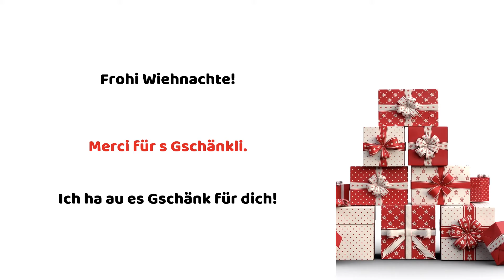Merry Christmas and Happy New Year in Swiss German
0:23 Present in Swiss German
0:31  I have a small present for you
0:42 Christmas tree in Swiss German
0:51 Snow in Swiss German
1:03 Merry Christmas in Swiss German
1:26 Happy New Year in Swiss German

In today's lesson, you will learn how to say: "Merry Christmas" and "Happy New Year" in Swiss German.

Christmas in Switzerland can be a wonderful experience with scenic Alp views and Christmas markets. In some places, especially in small villages, some typical Swiss traditions are still strong. After a long time of anticipation finally, we will be celebrating Christmas this week.

I wish all of my students  Merry Christmas.